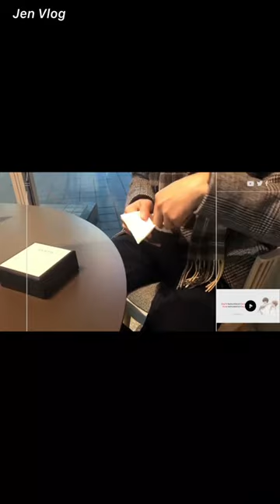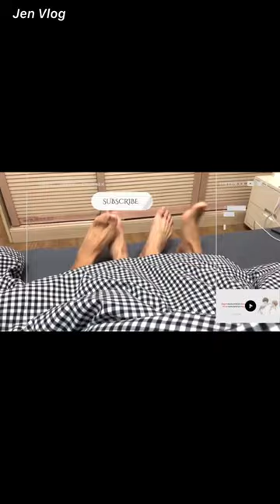[Raw/BL] Arm Wrestling Challenge!!! - Couple Challenge | Chen Lv & Liu Cong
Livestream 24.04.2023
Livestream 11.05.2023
Chen Lv/ Trần Luật: @Clv陈律
Date of birth/ Sinh ngày: 29/09/2001 - Libra/ Thiên Bình
Height/ Chiều cao: 1m88
Hometown/ Quê quán: Guangzhou, Guangdong Province/ Quảng Châu, Quảng Đông

Jen Vlog